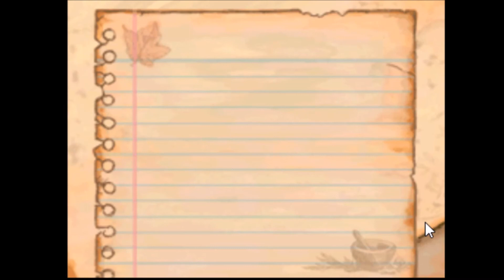LAS CRONICAS DE SPIDERWICK - 6 Esponjas de Vida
Y asi perdimos mas de la mitad del capitulo. Pero conseguimos uno de los mejores espiritus que se pueden conseguir.